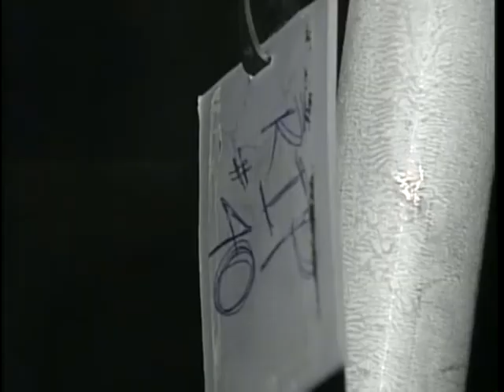St. Joseph's College holds vigil for student killed in car crash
St. Joseph's College held a vigil for a student who was killed in a car crash over the weekend. News 8's Cam Tran reports.